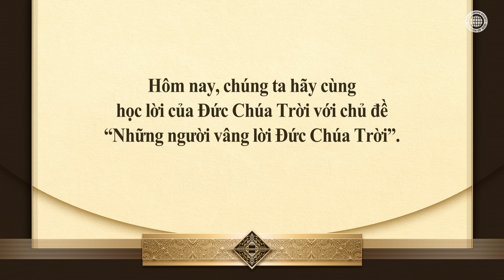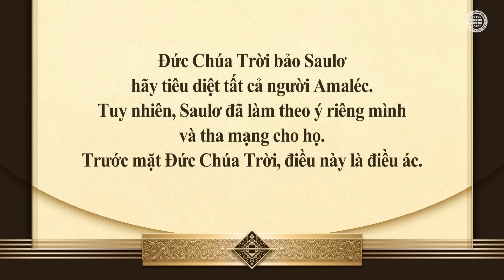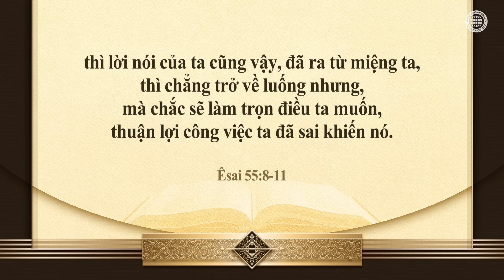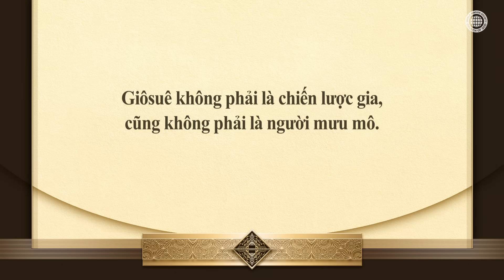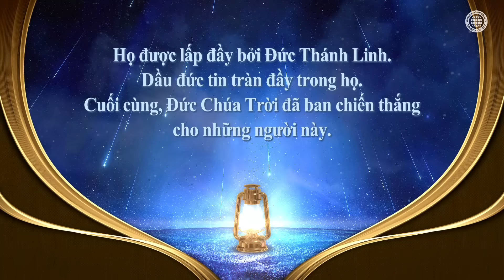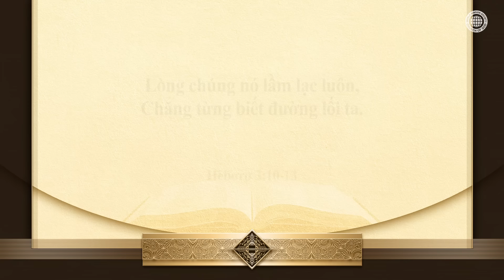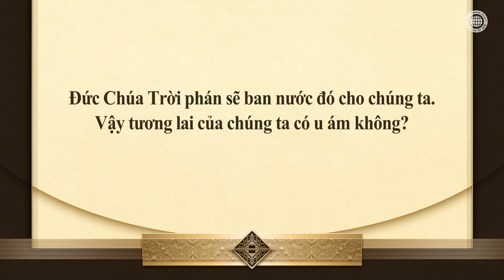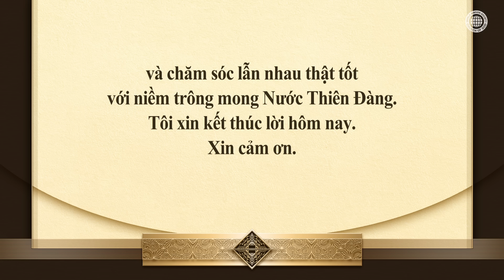Những người vâng lời Đức Chúa Trời | Hội Thánh của Đức Chúa Trời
Tại sao lịch sử về sự vua Saulơ bị lấy lại ngai vàng vì không vâng lời lại quan trọng đối với chúng ta?
Ađam và Êva nghe lời Satan, ăn trái thiện ác nên bị đuổi ra khỏi vườn Êđen.
Vua Saulơ làm theo ý muốn của dân sự, coi lời của Đức Chúa Trời là việc nhỏ nên đã bị đuổi khỏi ngai vàng.
Giống như vậy vào thời đại này, Đức Thánh Linh chỉ có thể được ban cho những ai vâng lời Đức Chúa Trời.

Đức Chúa Trời đã ban Đức Thánh Linh cho Môise, Giôsuê và Ghêđêôn là Đấng Christ An Xang Hồng và Đức Chúa Trời Mẹ
Khi chúng ta vâng lời Đức Chúa Trời thì Đức Thánh Linh luôn ở cùng và chúng ta sống cuộc đời phước lành.
Vì hết thảy loài người đều không trọn vẹn, nên chúng ta phải đi theo con đường trọn vẹn của Đức Chúa Trời với sự vâng lời cho đến cuối cùng, để sống cuộc đời chiến thắng và được đầy dẫy Đức Thánh Linh giống như các tổ phụ đức tin.

Công Vụ Các Sứ Đồ 5:32
“Còn chúng ta đây là kẻ làm chứng mọi việc đó, cũng như Đức Thánh Linh mà Đức Chúa Trời đã ban cho kẻ vâng lời Ngài vậy.”